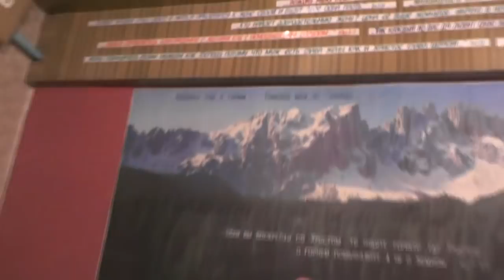После трапезы и настроение весёлое. Перед занятием по изучению св. Библии. 14.10. 2018